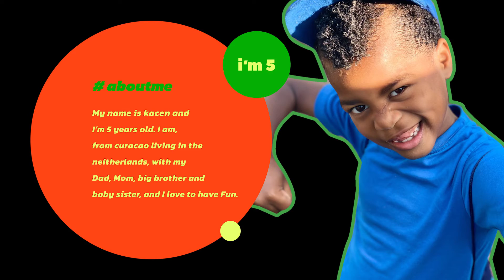FwK- Head Diving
These activities were done under strictly parental guidance we urge all viewers to take into consideration these safety measures. Do not do this without an adult present!

Fun With Kacen